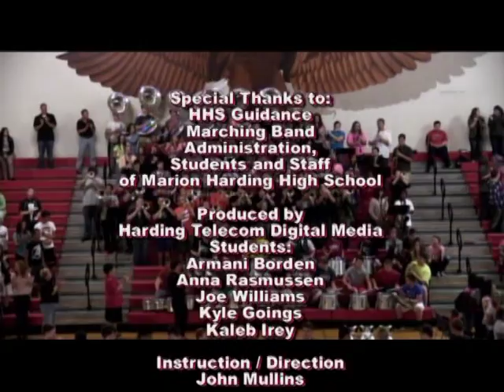Harding Homecoming Ceremony 2014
Marion Harding High School Homecoming
Produced by HHS Telecom for MCS TV.